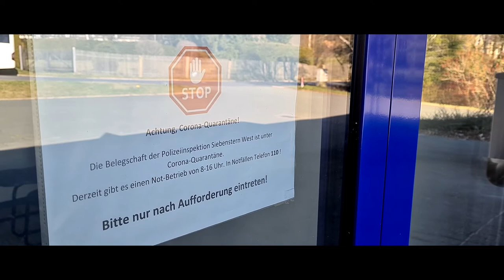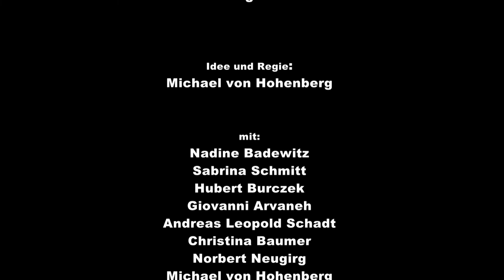Der Fichtelgebirgskrimi - Corona Chronicles Folge 3 Lagerkoller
Die Beamten der Wache Siebenstern West werden unter Corona Quarantäne gestellt. Die Wache wird derweil vom Co-Chef der Wunsiedler Polizei übernommen, der die Eigenheiten vor Ort kennenlernt.
Gedreht im "Home Office" mit Handykameras. Regie und Schnitt Michael von Hohenberg. Mit Hubert Burczek, Nadine Badewitz, Sabrina Schmitt, Giovanni Arvaneh, Andreas Leopold Schadt, Christina Baumer, Norbert Neugirg, Michael von Hohenberg, u.a.